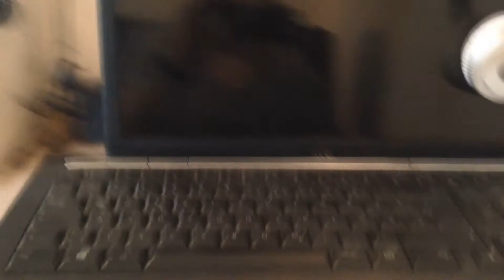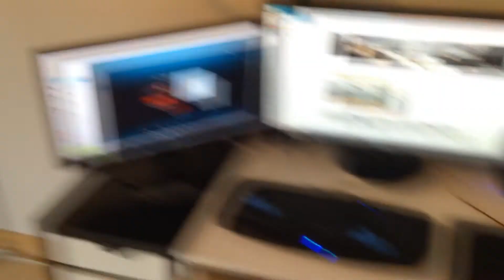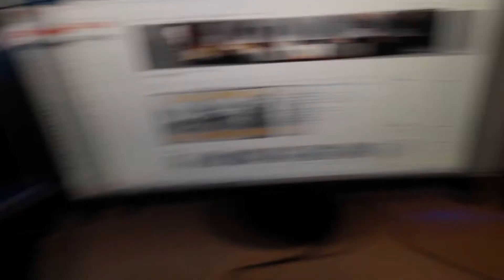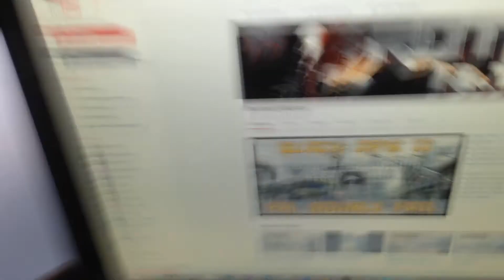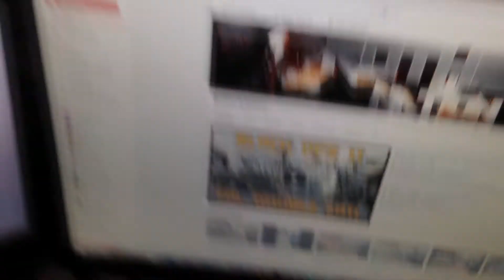200 AboSpezial | New Capture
► Adam bei Steam,  MeTRix Drop
► Adam bei Origin,   AkoyaBrian
► Adam bei Skype, adam.radlowski2
► Marius bei Skype, marius.kammann2
► Marius bei Steam, Destroy | TweRk,

Ihr sucht eine PC Community ? Dann seit ihr hier genau richtig.
Marius und Adam haben nämlich einen PC Clan gegründet und der lautet "Destroy Clan".
Wenn ihr in denn PC Clan wollt müsst ihr das berücksichtigen:
✘ Ihr müsst mindestens 14 Jahre alt sein
✘ Ihr müsst ein gutes Mikrofon besitzen
✘ Ihr braucht MW3 und BO2 auf dem PC
✘Ihr müsst eine MINDESTENS 1,3 KD haben

► Marius Eq.

✘ Konsole, PS3
✘ Headset, Turtle Beach PX3
✘ Mein Aufnahmegerät, Elgato
✘ Mein Mikrofon, Yeti Blue Microphone
✘ Meine Maus, Anker® Wireless Mouse
✘ Mein Mauspad, Sharkoon 000SK1337T
✘ Meine Tastatur, Sharkoon Skiller Gaming Keyboard
✘ Mein PC-Bildschirm, LG E2242T 22-Inch Widescreen
✘ Meine Kopfhörer, Beats by Dr. Dre Beats Solo Headphones
✘ Meine Lautsprecher, Logitech Stereo Speakers Z120

► Adam's Eq

✘ Kopfhörer/Headset, Turtle Beach PX21 und PX3
✘ Computer, Asus Desktop PC M51AC Series
✘ Aufnahme Gerät, HD PVR
✘ Mikrofon, Auna MIC-900S USB Kondensator Mikrofon
✘ Maus, Speedlink Gameing Maus
✘ Tastatur, Razer GamerKeyboard
✘ Mauspad, Razer Goliathus